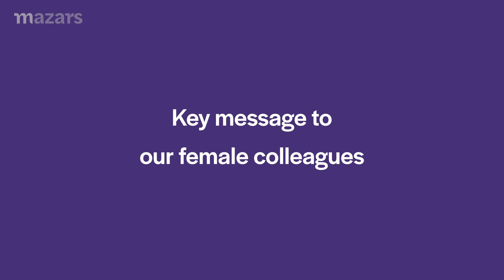Let's talk diversity and inclusion with Rati Acharya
FacesofMazars | Thrilled to CelebrateHerStory and spotlight the inspiring journey of Rati Acharya, Director, Brand Marketing and Communication.

In this video, Rati stresses the significance of maintaining work-life balance by establishing clear boundaries and embracing leisure time. She ensures her team upholds this principle, values diverse viewpoints, and fosters an inclusive environment where everyone feels heard, respected, and appreciated for their efforts.

Mazars in India applauds inspiring women like Rati, who are leading the way for positive change within our organisation and communities.